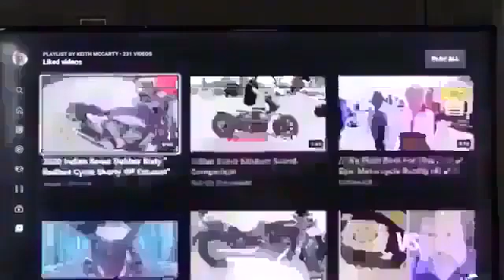1) “The Life of God’s Righteous Servant of Isaiah 53" God Dictated To Moshiach. Me.